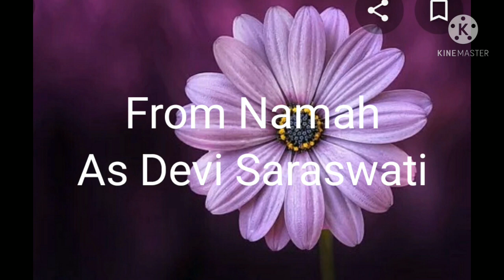Various Looks of Zalak Desai from different serials.